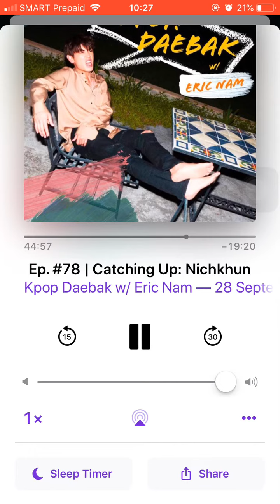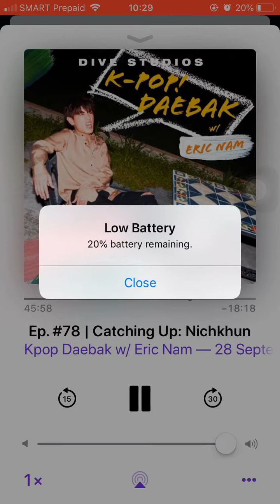2PM NichKhun on STRAY KIDS’ Bang Chan | KPDB Ep. #78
8skz8